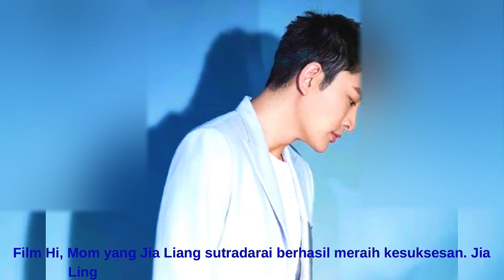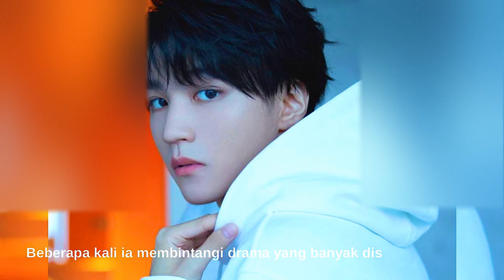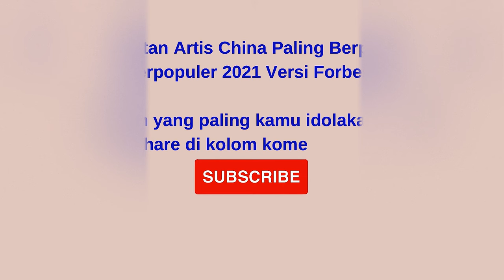10 Artis China Paling Berpengaruh dan Populer di China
10 Artis China Paling Berpengaruh dan Populer di China

10 Artis China Paling Berpengaruh dan Terpopuler 2021 Versi Forbes

1. Jakson Yee
2. Wang Yibo
3. Jia Liang
4. Yang Mi
5. Jay Chou
6. Lay Zhang
7. Zhao Liying
8. Yang Zi
9. Karry Wang
10. Jackson Wang